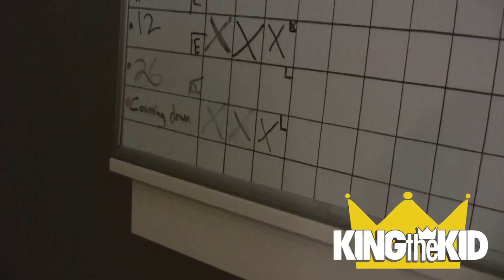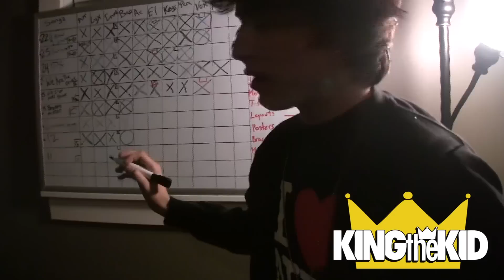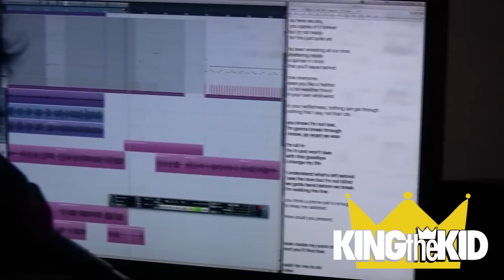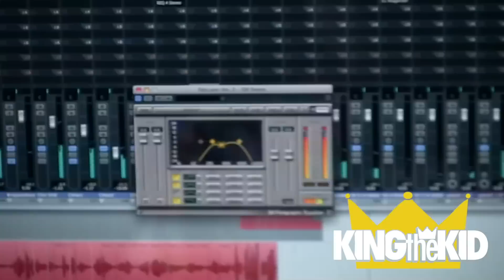BTS - Chapter 5: Rockstars & Amps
Hey there,

So glad you came across this video! The band name has now changed to Future Sunsets! We're still performing old songs too and you can download them all for FREE

Love,
DMF